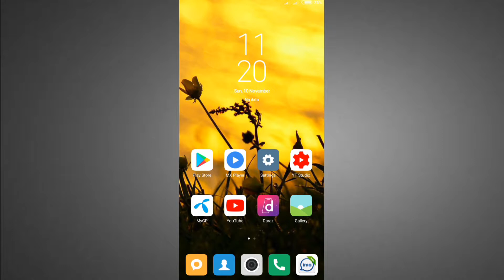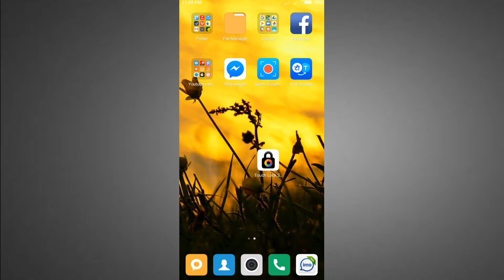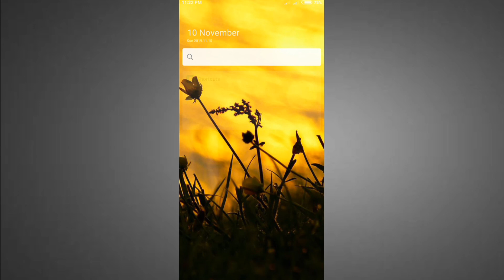How to protect your mobeil phone।।কীভাবে আপনার মোবাইল সেফ রাখবেন।।Bangla ST Tips.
হ্যালো বন্ধুরা কেমন আছেন সাবই? আসা করি সবাই অনেক অনেক ভালো আছেন আর সব সময় ভালো থাকবেন এবং Bangla ST Tips চ্যানেলের পাশে সব সময় থাকবেন।আপনাদের যদি মনে হয় এই চ্যানেল থেকে কিছু শিখতে পেরেছেন তাহলে এইরকম ভিডিও আরও পেতে এই চ্যানেল Subscribe করেন।এই চ্যানেল সবাই Subscribe করবেন আর জারা Subscribe করেছেন তাদের অসংখ্য ধন্যবাদ।